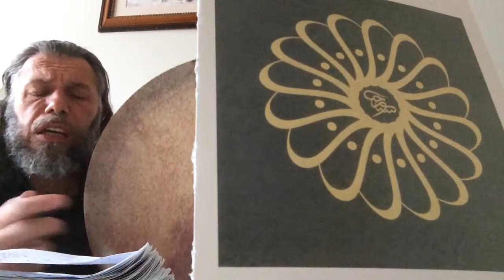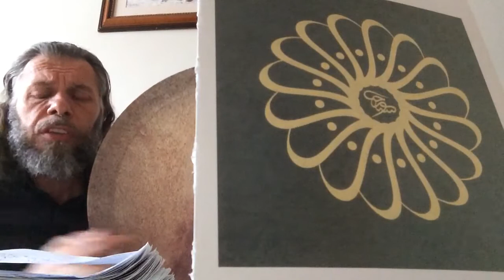SÜLEYMAN ŞAHİNTÜRK “” FAKİRİ DE YETİMİ DE SAKIN HOR GÖRME YARININ “”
Söz: ( Rabb’im söyleyenden razı olsun )
Beste süleyman şahintürk
FAKİRİ DE YETİMİ DE
SAKIN HOR GÖRME
YARININ NELER GETİRECEĞİNİ
KİMSE BİLEMEZ
ALLAH BİZİ
YETİMİ DE FAKİRİ DE
GÖZETENLERDEN EYLESİN
AMİN DİYENLERİ ALLAH
İKİ CİHANDA AZİZ EYLESİN !!!